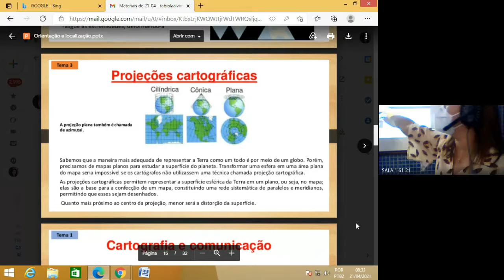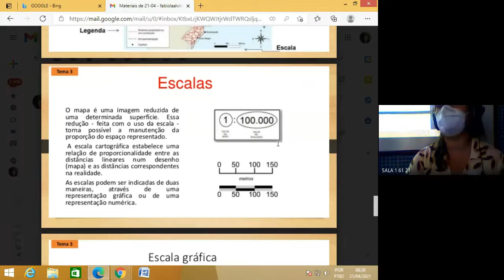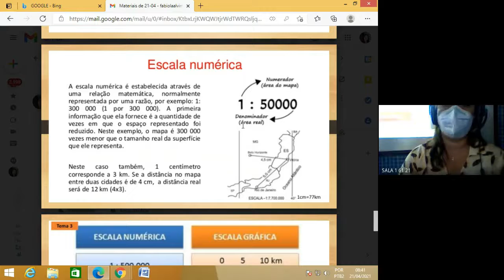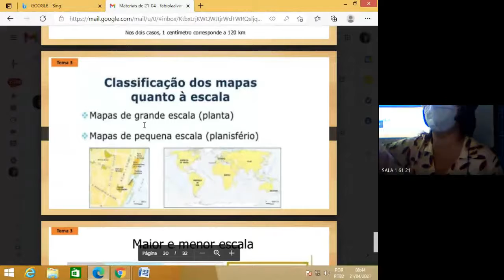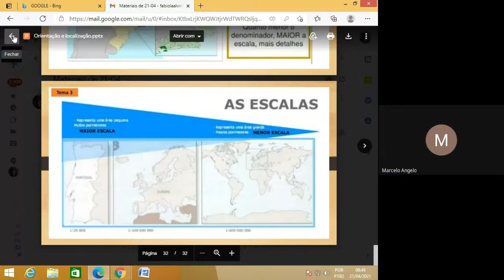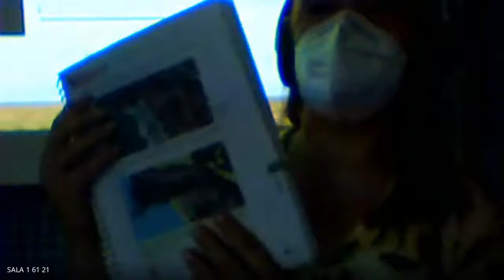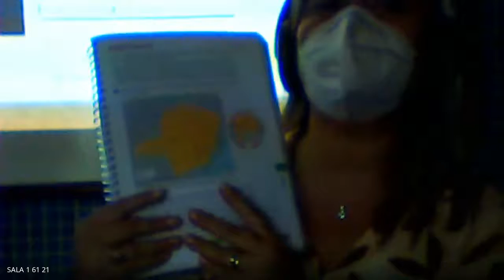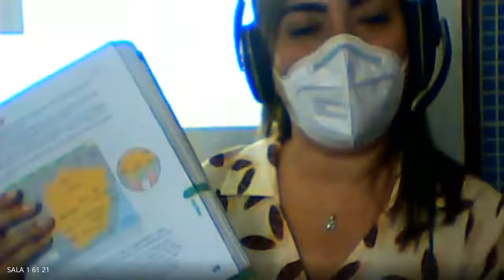61 GEOGRAFIA 1